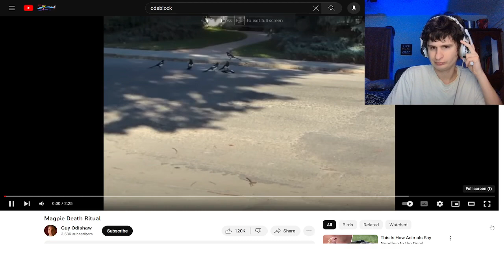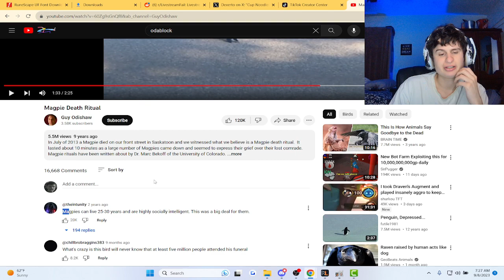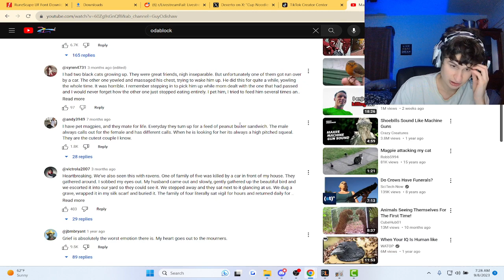Fanof Reacts to "magpie death ritual"